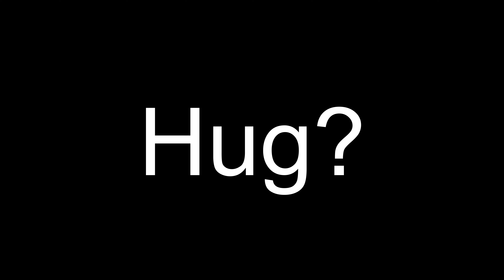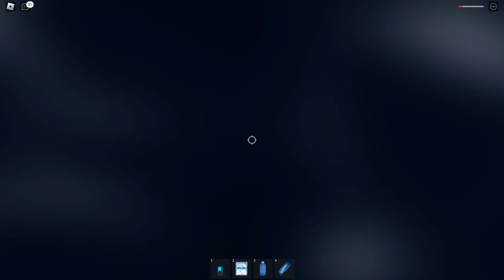Expedition Antarctica Roblox 南極探險隊 (南極洲遠征￼) EP01 [小小外星人]